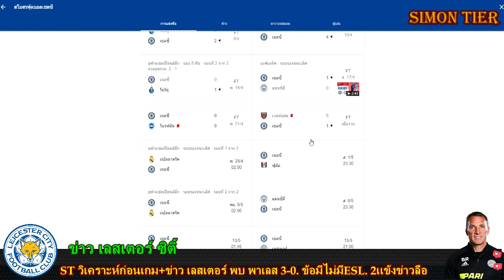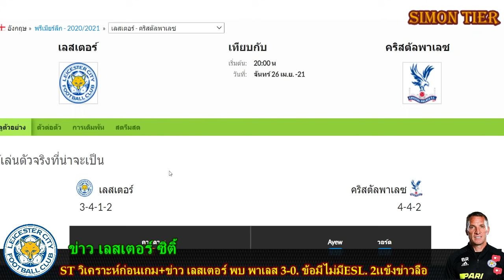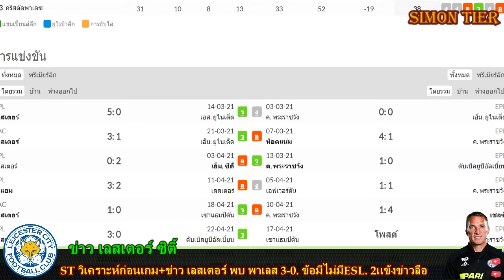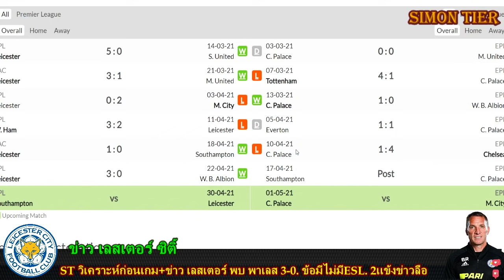ST วิเคราะห์ก่อนเกม เลสเตอร์ ซิติ้ พบ คริสตัล พาเลส 26.4.64. อัพเดตทีม. ข่าว เเทมมี่+ทรินเซา29ล้าน